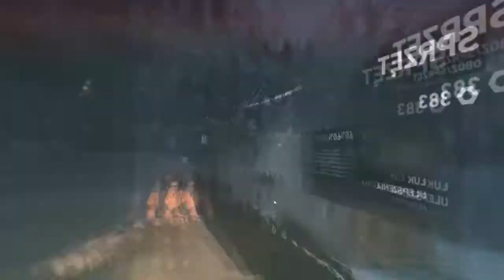Tomb Raider #15 - Ach ten Whitman